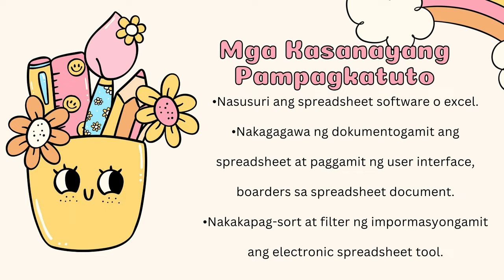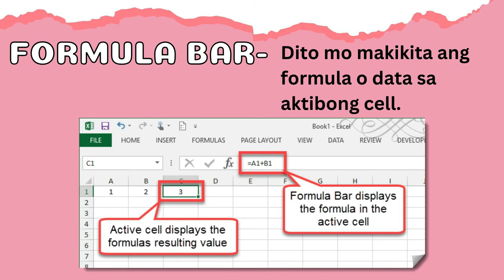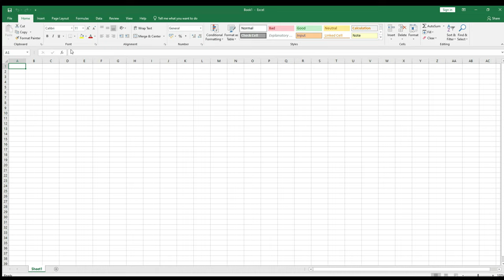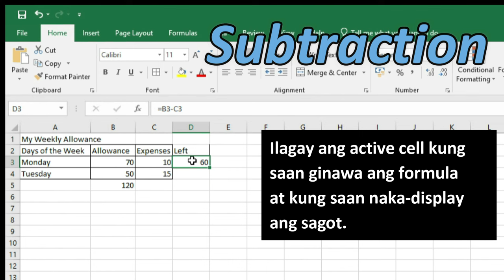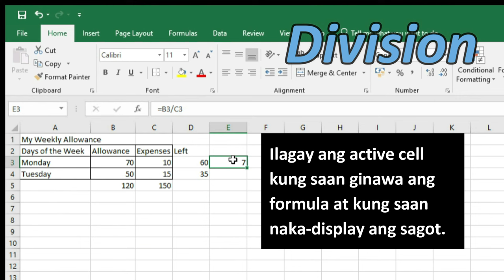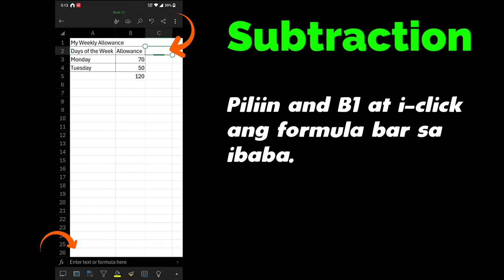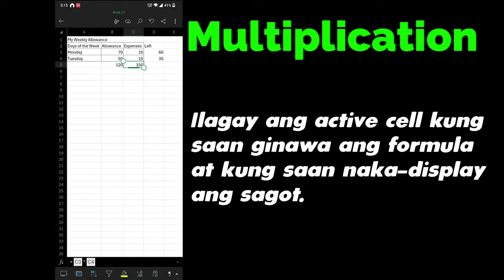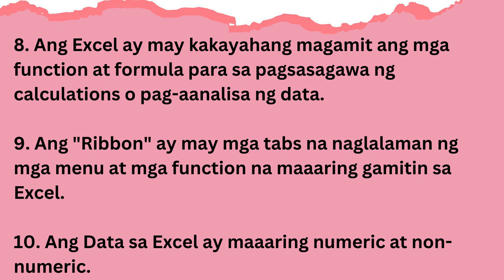EPP 4 QUARTER 1 ICT WEEK 7- MICROSOFT EXCEL- MATATAG CURRICULUM